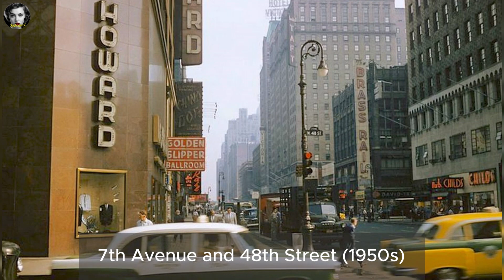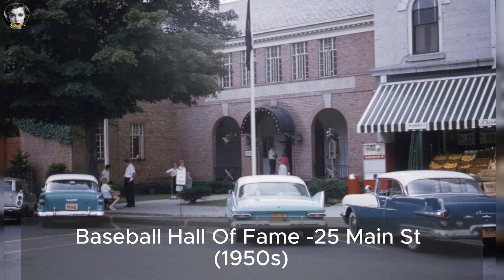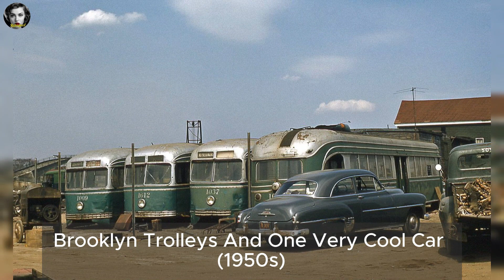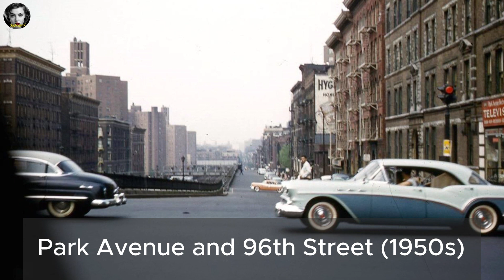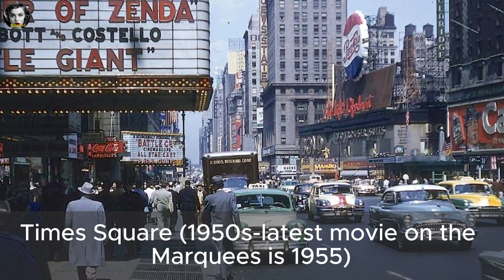Rare Photos New York 1950s-60s In Color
Rare color photos of New York City from the 1950s and 1960s
Take a trip back in time to the tumultuous 1950s and 1960s in New York City,

when the city was full of life, energy and change.

These rare color photographs take us to bustling streets, famous establishments
and quiet residential neighborhoods, showing us a city we've rarely seen.

Take a look at:

Stylish New Yorkers dressed in the fashions of the time.
Legendary automobiles cruising the streets.
Famous landmarks like the Empire State Building and Times Square in their heyday.
Everyday life, from work to vacation.
This is a unique opportunity to see New York City as it was during those unforgettable decades.

Immerse yourself in the atmosphere of this dynamic metropolis and feel the spirit of that era.

Don't miss this rare footage!